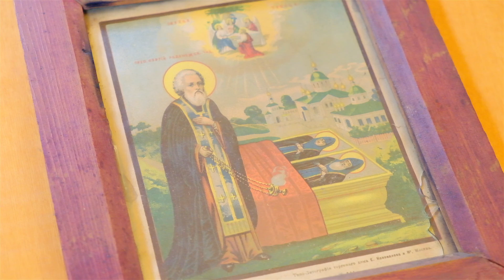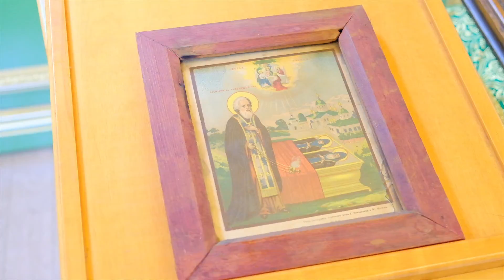Православная Брянщина 236 (Храм прп. Сергия Радонежского в п. Радица-Крыловка. 600-летний юбилей)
Храм прп. Сергия Радонежского в п. Радица-Крыловка. 600-летний юбилей.